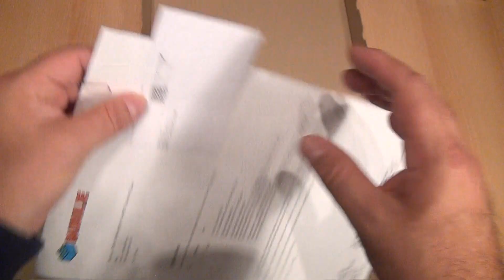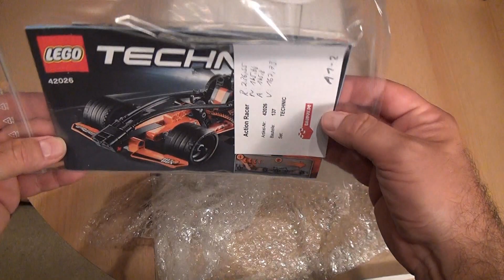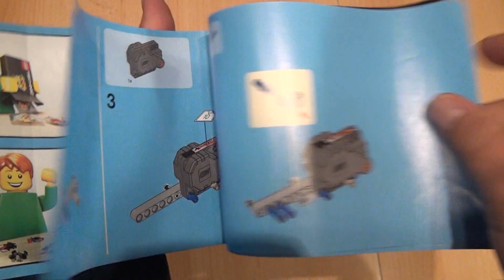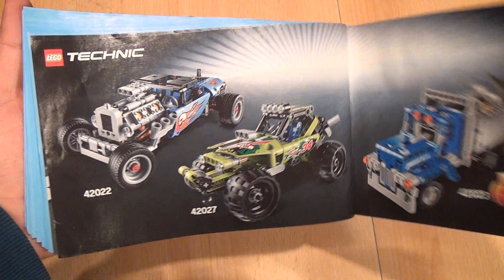Test Lego Action Racer: Lego Technic (Set 42026)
Ein kleiner Rennwagen mit erstaunlich starkem Rückzieh-Motor. Außerdem habe ich mal das Leihverfahren von Bauduu.de ausprobiert.